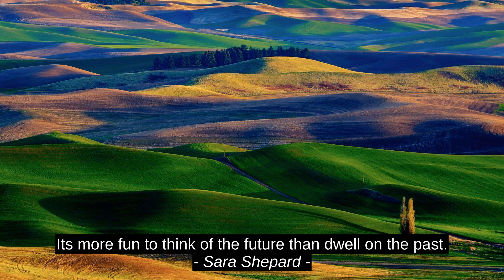Niho 3 Top Inspirational Cites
Tonny K. Brown, Sara Shepard, Niho, citation, motivation, success, best, inspiration, quotes, top